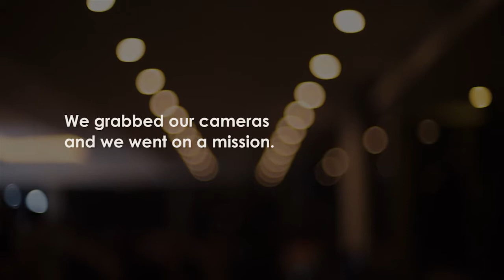HIMO Jewlery Valentine Campaign 13 02 2017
What does the word HIMO Mean?